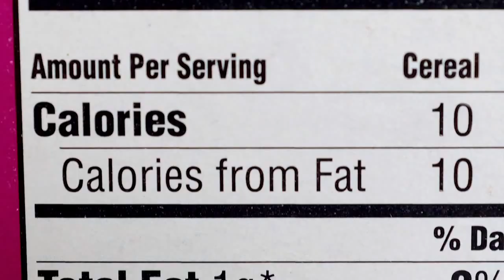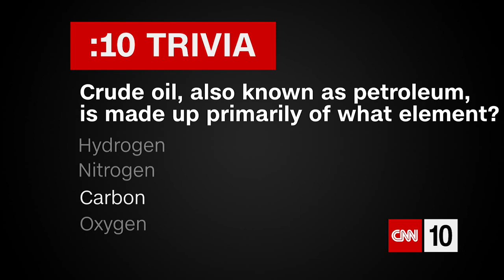CNN 10 - May 8, 2018 | A surprise visit that an 8th grader won't forget | CNN Student News